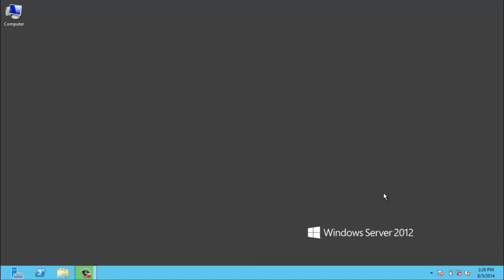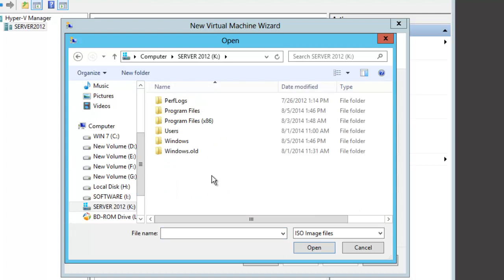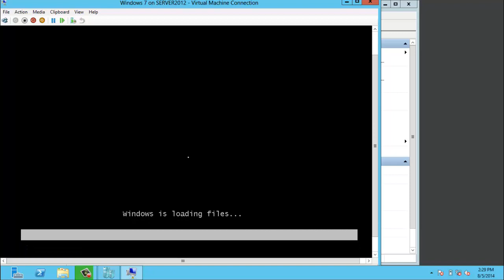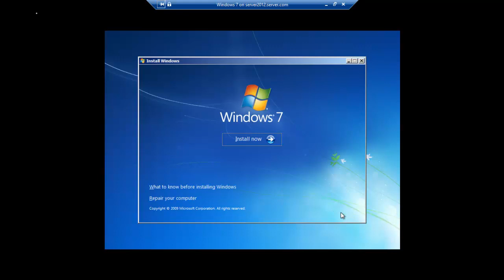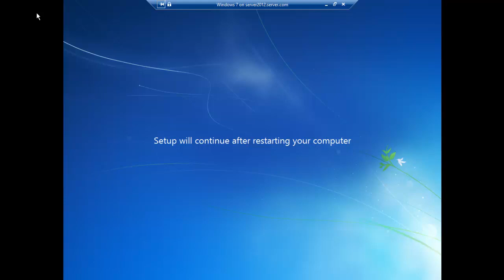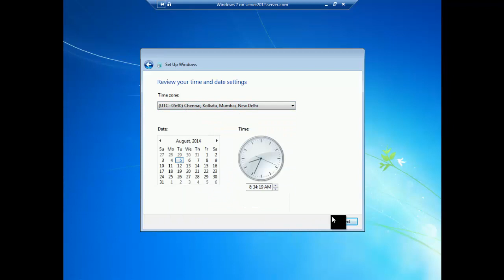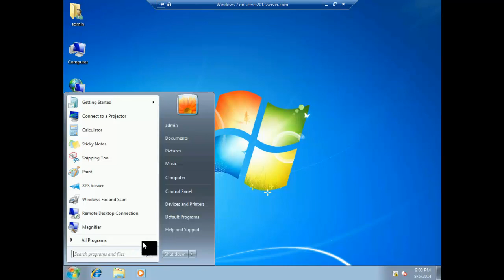How To Install Windows 7 Using Hyper-V